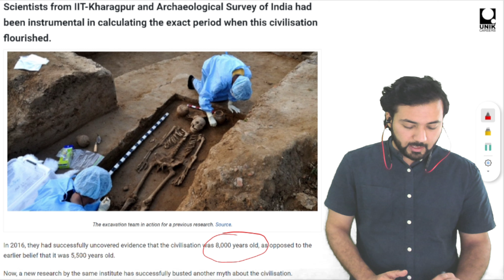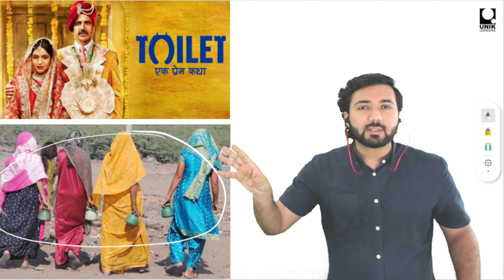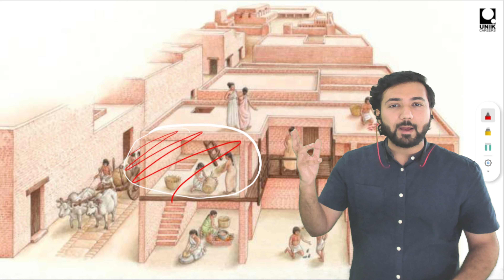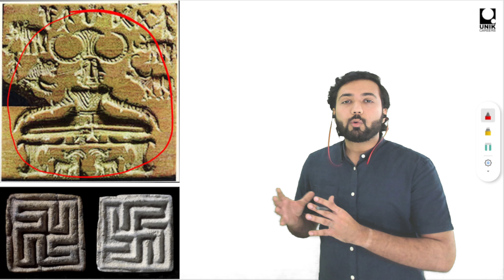Harappan Civilization Architecture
This video is to guide students preparing for architecture entrance exams like NATA and JEE paper 2. Nata Coaching, JEE B.Arch Coaching.
Unik Careers is an online institute for students looking for unique courses like Architecture, Design, Fine arts, etc. The aim behind Unik Careers is to provide a broad umbrella to cater educational needs of unique minds i.e. students looking for unconventional courses. Get NATA coaching, Jee Mains Paper 2 coaching, NIFT coaching, NID coaching, UCEED coaching, BFA Entrance coaching, and many more.